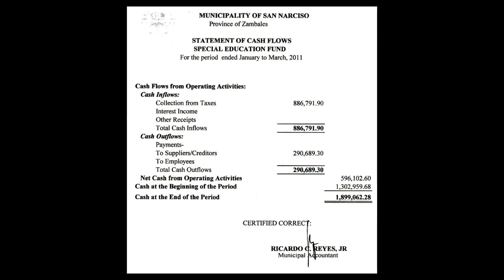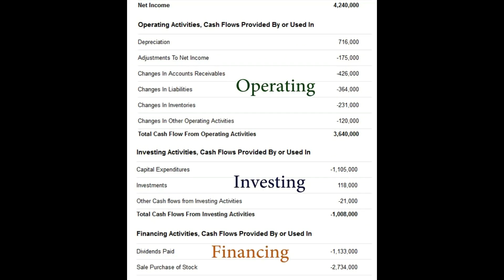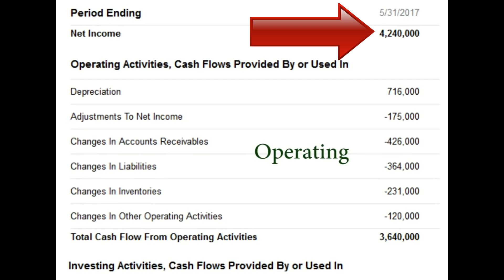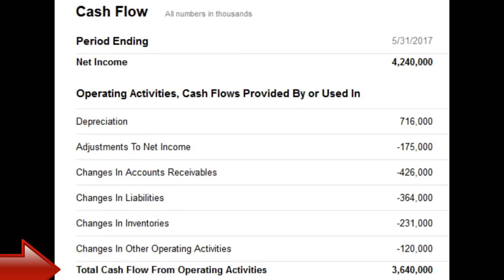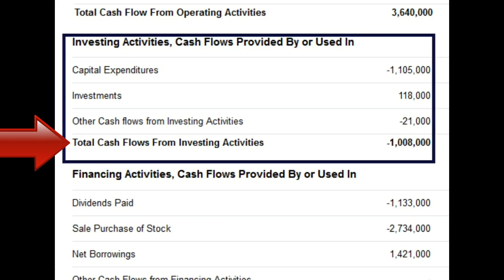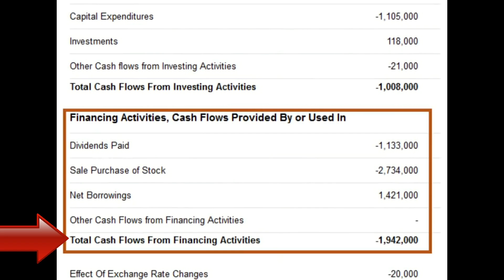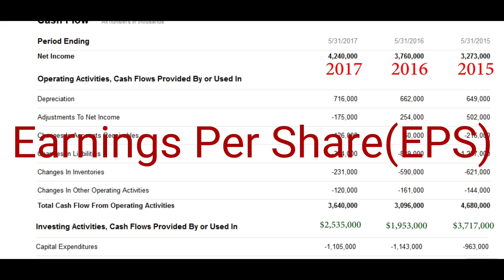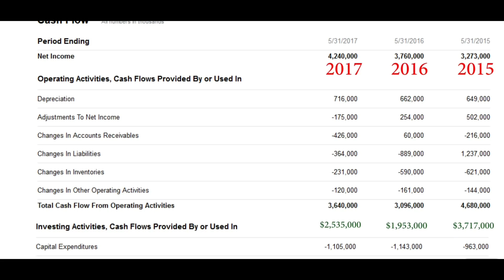කෑශ් ෆ්ලෝ ප්‍රකාශ අධ්‍යයනය - Cash Flow Statement Analysis